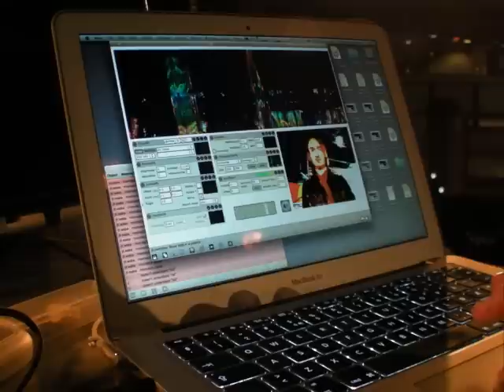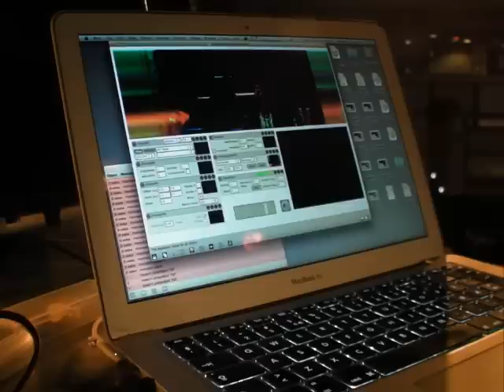Performing Soniperforma together with the Norwegian Noise Orchestra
Alexander Refsum Jensenius performing with the Soniperforma instrument based on the sonifyer technique and the Jamoma module jmod.sonifyer~.